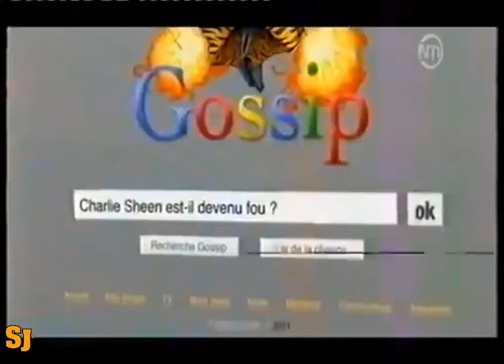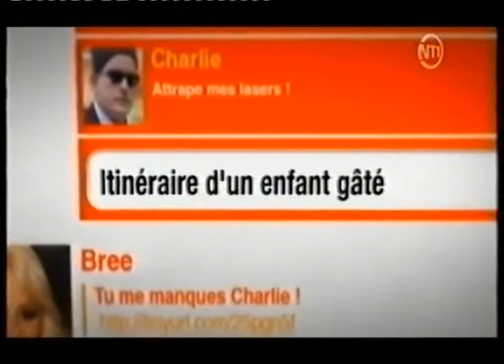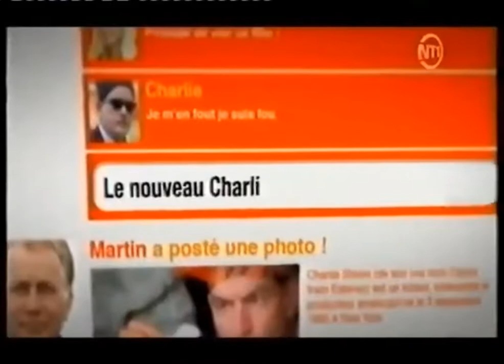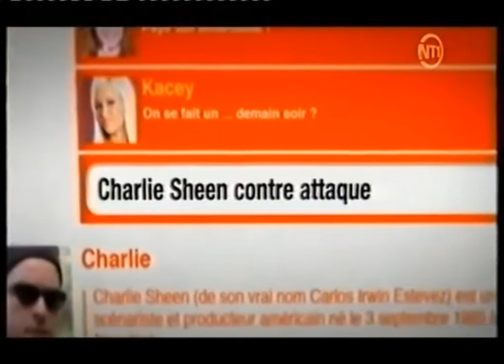Charlie Sheen est-il devenu fou? "En Mode Gossip" 2011